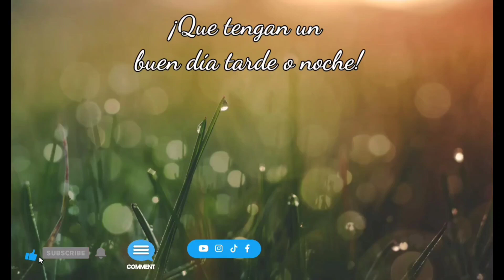COMO HACER SOPA FRIA /RECETA BASICA FACIL Y RAPIDA